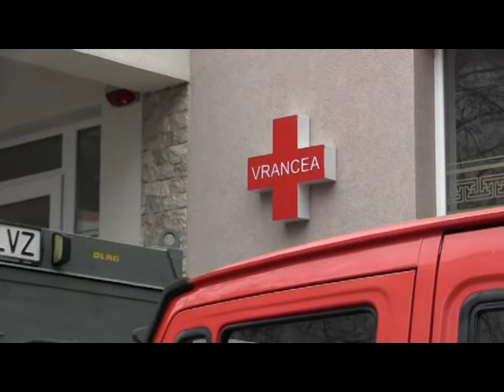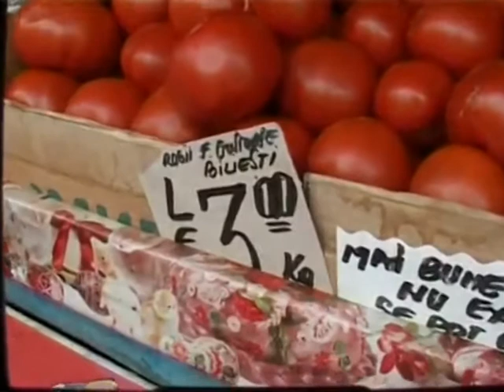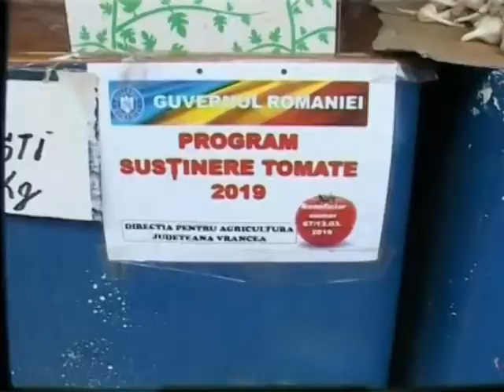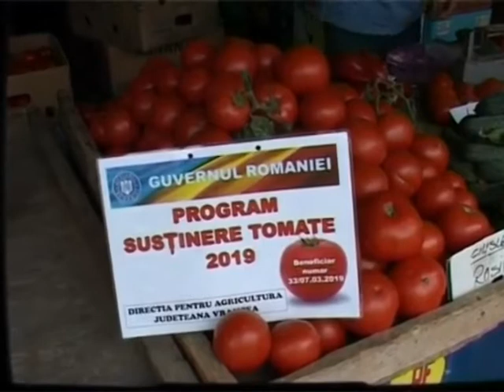JURNAL ATLAS TV VRANCEA 28 februarie 2022